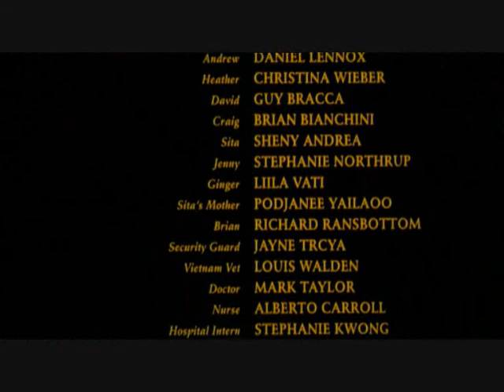Black Magic- Italian Dubbing (snips)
The movie "The Black Magic"- Scenes with Guy Bracca- dubbed (italian) -funny